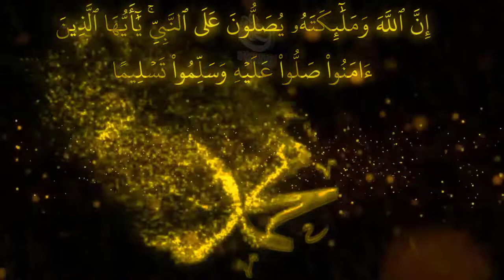دوعاکان لە سوننەتدا : 04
اللَّهُمَ حَبَّبْ إِلَيْنَا الْإِيمَانَ وَزَيِّنْهُ فِي قُلُوبِنَا، وَكَرِّهْ إِلَيْنَا الْكُفْرَ وَالْفُسُوقَ وَالْعِصْيَانَ، وَاجْعَلْنَا مِنَ الرَّاشِدِينَ